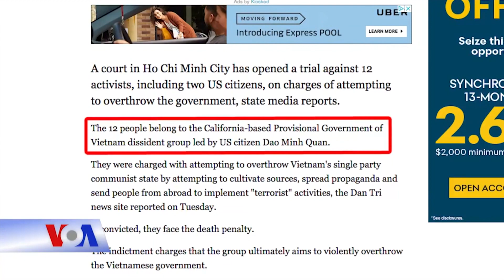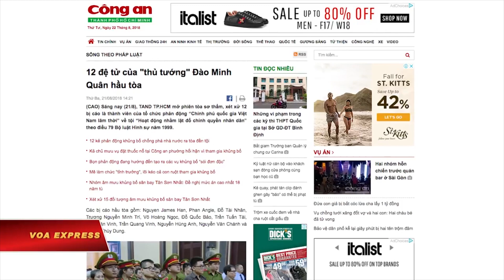VIETV EVENING NEWS 22 AUG 2018 PART 03